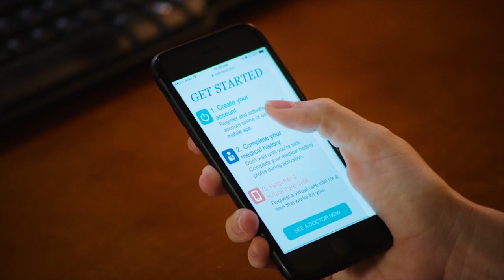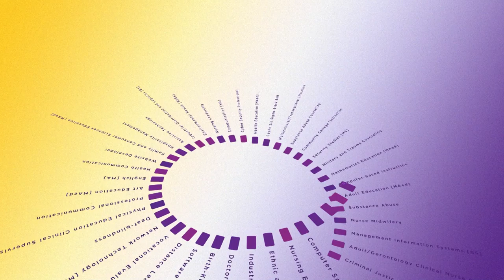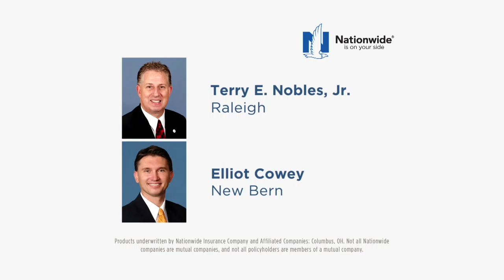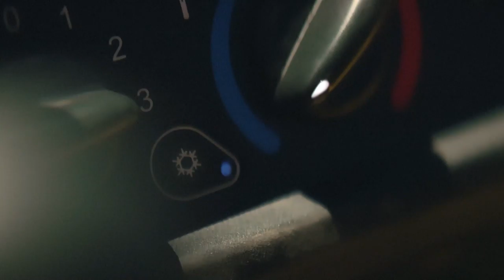12/30/18 Coach Dooley Show